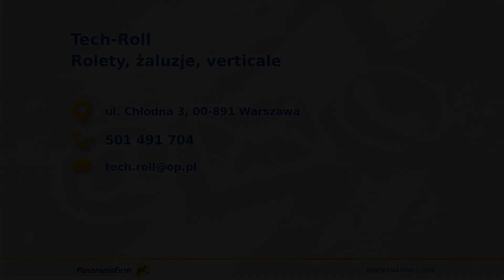Rolety wewnętrzne Warszawa Tech-Roll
Od 2003 roku prowadzimy firmę Tech-Roll. Nasza siedziba znajduje się w Warszawie. Właścicielem jest Jan Zalewski.

Proponujemy Państwu produkcję i sprzedaż wszelkiego rodzaju osłon okiennych. Posiadamy rolety zewnętrzne i wewnętrzne. Zamówić można też rolety wolnowiszące czy rolety materiałowe w kasetkach. Poza tym oferujemy żaluzje poziome, żaluzje drewniane oraz żaluzje plisowane.

Zapewniamy także rolety antywłamaniowe, bramy garażowe i zabudowę balkonów. Kupić można folie okienne. Dodatkowo prowadzimy montaż naszych produktów i ocieplanie drzwi.